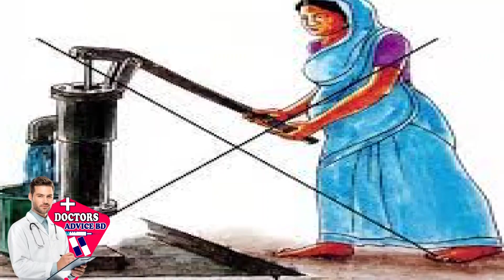অনাকাঙ্ক্ষিত গর্ভপাত হলে কি করনীয় | What to do in case of unwanted abortion | Doctors Advice BD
একেকটি সেশনে আমরা চেষ্টা করছি কিছু জীবনের গল্প বদলে দিতে! আমরা খুবই আনন্দিত যে, এই ইউনিটটির মাধ্যমে আমরা এমন কিছু মানুষের পাশে দাঁড়াতে পারছি লজ্জা আর ভয়ে যারা সমাজে নিজেদের কষ্টের কথা জানাতে অপারগ!
এখানে বিশেষভাবে উল্লেখ্য  Doctors Advice BD
বলতে আসলে কি বুঝায় না জেনে, না বুঝে অনাকাংখিত এবং অসম্মানজনক মন্তব্য করা থেকে বিরত থাকার অনুরোধ।
Doctors Advice BD